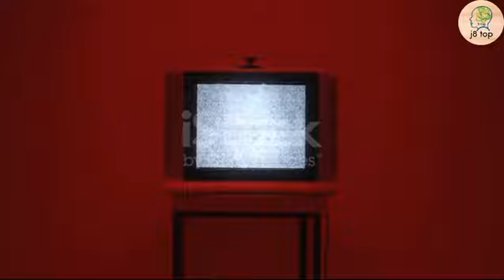#5 ፊልም የሚመስሉ አስፈሪ የእውነተኛ ታሪኮች/#5 amazing true stores/j8 top/seifu on ebs/feta squad/